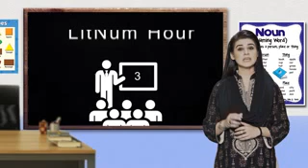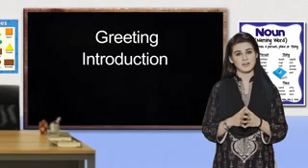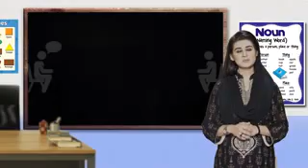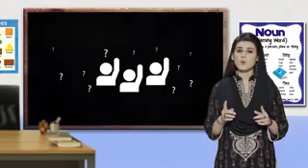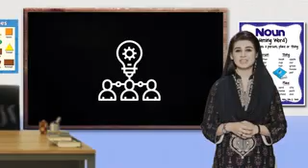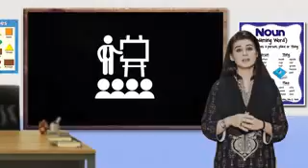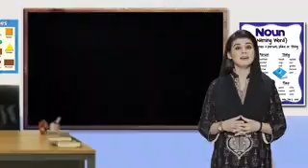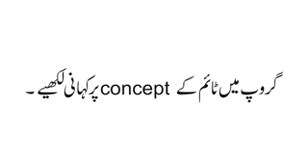LitNum Hour Routine - Part 1